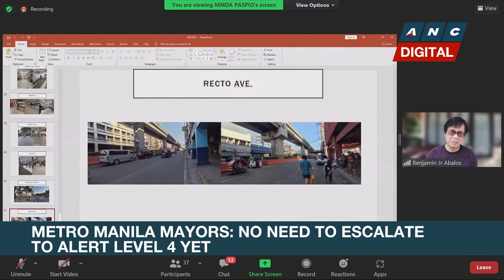PH Court of Appeals clears Japan casino mogul Okada of fraud charges | ANC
Market Edge: The Philippine Court of Appeals clears Japanese billionaire Kazuo Okada of fraud charges.